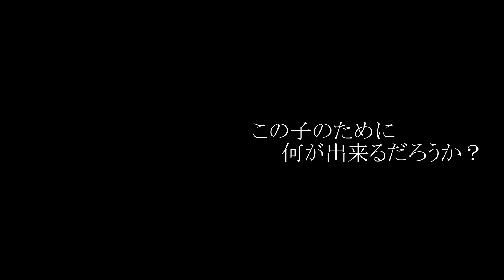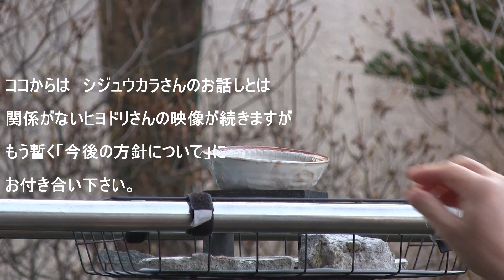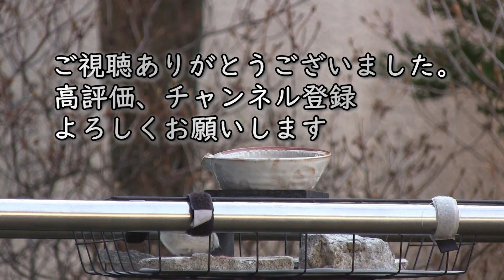病気になったシジュウカラさんのために私が出来る事は・・・？シジュウカラ・ゴジュウカラ・ハシブトガラ！【病気のシジュウカラ】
一羽のシジュウカラさんの足にオデキのような物が出来てしまいました。
病気になったシジュウカラさんのために私が出来る事は何か？考えてみました。